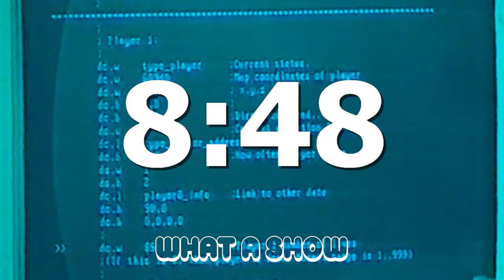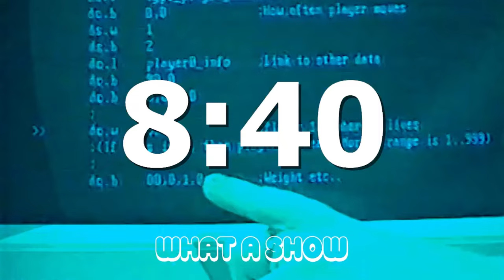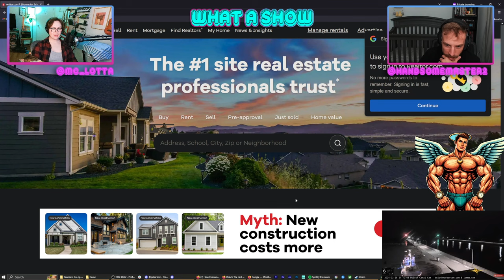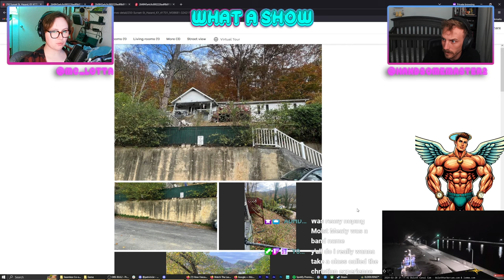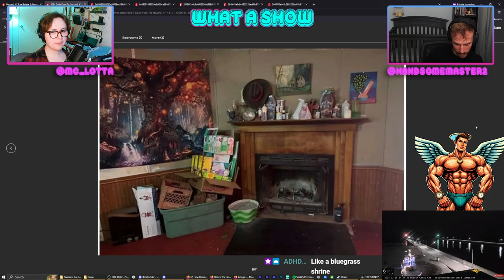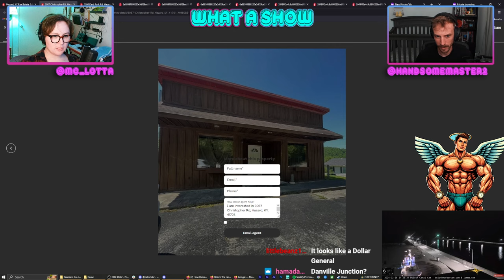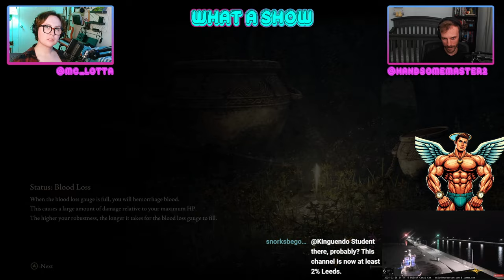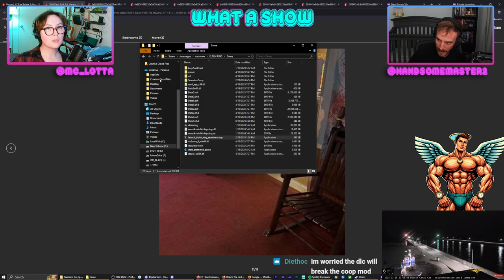Those Elden Nights | what a show